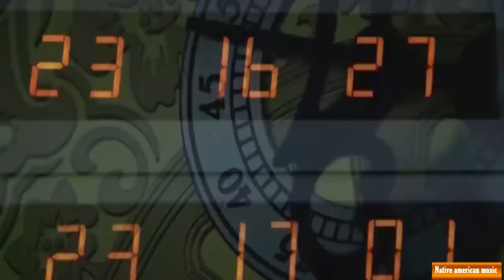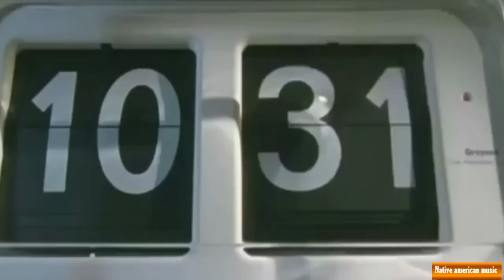Between The Hands Of Time (Native american music)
If humanity wants to enjoy the power of life, it has to contemplate and understand time, as long as you don’t try to explain it is an Illusion, and the moment of truth is now . Yesterday is gone. Tomorrow has not yet come. We have only this moment. Let us be together Love, joy, and peace can only flourish once you have freed yourself from mind dominance.
If you're reading and will watch this...Congratulations, you're alive. If that's not something to think about, then I don't know what is!!
if you can't watch this video in your country you can watch it on facebook